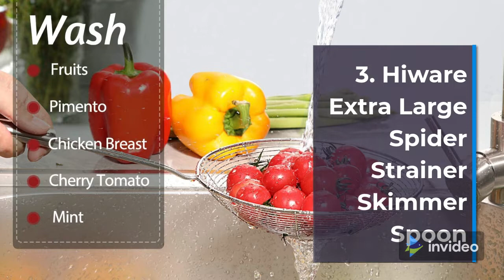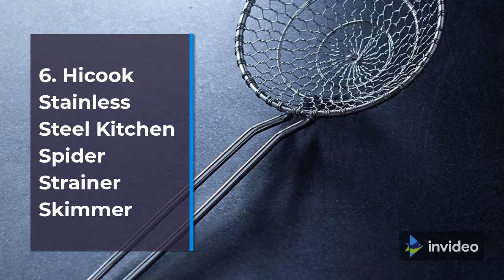Best Top 10 Spider Strainer | Top Rated Spider Strainer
1.Hiware Solid Stainless Steel Spider Strainer
2.Enhanced Version Stainless Steel Spider Strainer
3.Hiware Extra Large Spider Strainer Skimmer Spoon
4.Spider Strainer, 5.3 Inch Spider Strainer Skimmer
5.AmazonCommercial Stainless Steel Spider Strainer, 6.75 Inch
6.Hicook Stainless Steel Kitchen Spider Strainer Skimmer
7.5" & 7" Set Round Brass Spider Strainer
8.Skimmer Slotted Spoon, Stainless Deepen Spider Strainer
9.Tenta Kitchen Stainless Steel Cooking Skimmer
10.Spider Strainer Skimmer,Stainless Steel